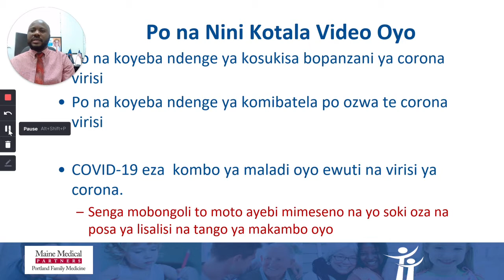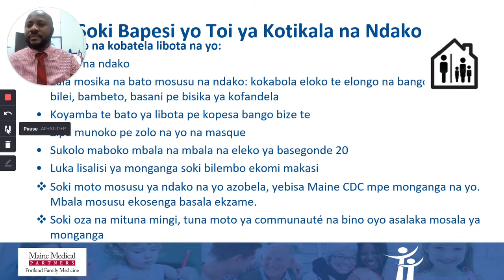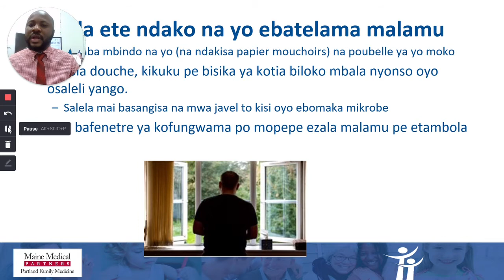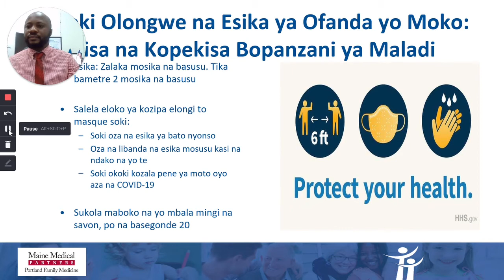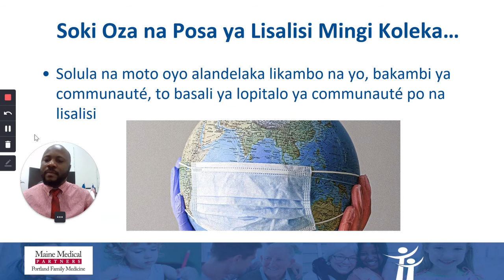Prevent the Spread Lingala